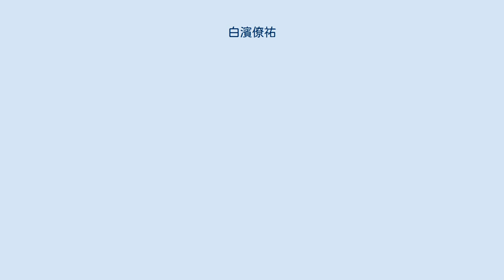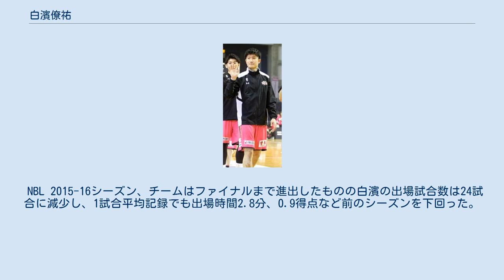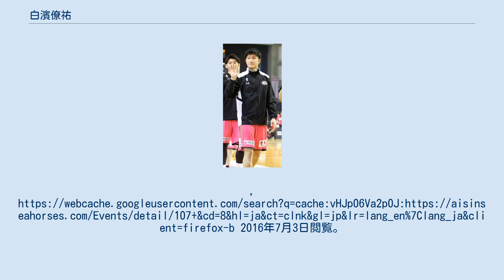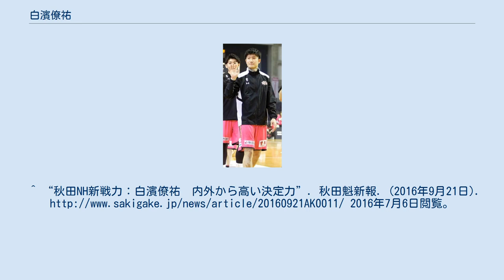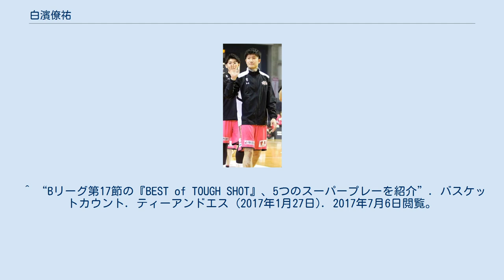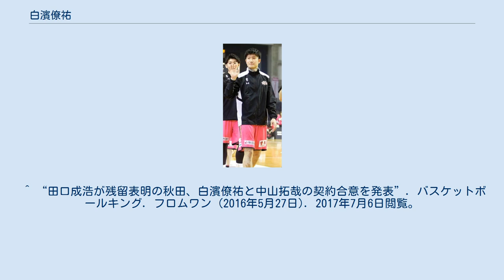白濱僚祐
白濱 僚祐（しらはま りょうすけ、1991年8月29日 - ）は、日本のプロバスケットボール選手である。
Bリーグ、B1の島根スサノオマジックに所属している。
 佐賀県出身。
佐賀北高校、白鷗大学を経て、2014年2月にNBLのアイシンシーホース三河にアーリーエントリーで入団する。
Bリーグ初年度となる2016年に秋田ノーザンハピネッツに移籍し、2020-21シーズンより島根スサノオマジックに所属している。
 1991年、佐賀県に生まれる。
小学校3年生時に、兄や教師の影響でミニバスケットボールを始める。
白石町立有明中学校在学中の2006年には都道府県対抗ジュニアバスケットボール大会のメンバーに選抜された。
 中学卒業後、佐賀北高校に入学する。
2年生の時からベンチメンバーに選ばれるようになり、高校入学後に身長が伸びたことから主にセンターの役割を担った。
 卒業を前に白鷗大学からの誘いを受け、進学する。
大学ではフォワードにコンバートされた。
2014年1月の全日本総合バスケットボール選手権大会では、NBLの兵庫ストークス相手に17得点を挙げ、試合には敗れたものの64-66と僅差であった。
 その後2014年2月28日、NBL所属のアイシンシーホース三河に、アーリーエントリー制度によって入団する。
背番号は大学時代からつけている15であった。
初年度となったNBL 2013-14シーズンは3試合の出場に留まった。
一方、オフシーズンの7月に開催された、日本の大学生を中心とした日本代表とスプリングフィールド大学との間で行われる国際親善試合に、日本代表の一員として出場した。
 NBL 2014-15シーズン、アイシンはウェスタン・カンファレンス1位でプレーオフに進出。
クォーターファイナルでは東芝ブレイブサンダース神奈川を、セミファイナルでリンク栃木ブレックスをそれぞれ下し、ファイナルではトヨタ自動車アルバルク東京に勝利し優勝を果たした。
白濱は37試合に出場し、1試合平均の出場時間6.8分、1.8得点であった。
 NBL 2015-16シーズン、チームはファイナルまで進出したものの白濱の出場試合数は24試合に減少し、1試合平均記録でも出場時間2.8分、0.9得点など前のシーズンを下回った。
シーズン終了後の2016年7月1日、三河は白濱の退団を発表。
同日、秋田ノーザンハピネッツは白濱の入団を発表した。
この時、背番号はアイシンでの15から9に変わった。
 秋田において白濱は、8月20日に行われた山形ワイヴァンズとのプレシーズンゲームでダンクショットを決めたことや、三浦春馬やディーン・フジオカに似るとされる顔立ちから人気を獲得し、Bリーグの創設に携わった川淵三郎も、人気のある選手として白濱を引き合いに出した。
 11月7日のアルバルク東京戦ではこぼれ球を奪いキャプテン田口成浩の得点につなげたプレイが、田口に評価された。
12月にはオールスターゲームの出場選手に、ファン投票で選出された。
また同月には日本代表候補の重点強化選手に選ばれ、強化合宿に参加した。
 2017年1月21日の大阪エヴェッサ戦ではダンクショットを決め、リーグが選出する週間ベストプレイの5位に選ばれた。
一方、シーズン途中から椎間板ヘルニアによる腰痛のためたびたび欠場し、最終的にはレギュラーシーズン60試合中43試合に出場、1試合平均6.0得点、2.4リバウンドという成績に終わった。
 2017年5月26日、秋田は白濱との契約継続を発表した。
 2019-20シーズンも秋田と契約継続。
このシーズンはキャプテンに就任し、チームを牽引した。
2019年6月に大学時代の同期で、シャンソンVマジックに所属していた落合里泉と入籍した事を発表した。
 シーズン終了後、秋田を退団し島根スサノオマジックに移籍。
背番号はアイシン時代に付けていた15となった。
^ a b c “【新入団】白濱 僚祐選手 契約基本合意のお知らせ” (プレスリリース), 秋田ノーザンハピネッツ, (2016年7月1日), 2016年7月3日閲覧。
 ^ a b “選手 スタッフ詳細”. ...